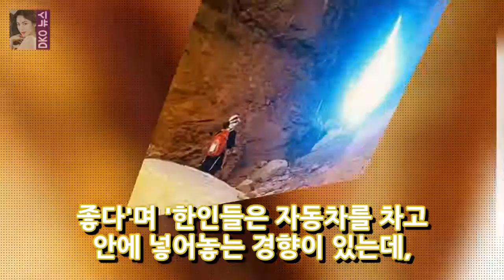경찰은 쇼핑과 여행이 늘어나고 흥분이 계속되는 동안 경찰은 연말에 범죄에주의를 기울여야한다고 말했다. 페어팩스 경찰은 12 개월을 보내고 있습니다. DKO 뉴스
comment 쇼핑과 여행을 즐기면서 활기차고 번화함이 계속되는 동안 일년 중 멈출 때 경찰은 범죄에 대해 알아야한다고 경고했습니다. 페어팩스 경찰은 매년 포기하는 데 중점을 둘 수있는 사건을 구하기 위해 강의를하고 있습니다. 경찰은 구매 상점 주차장 ATM 기계 및 빈집에 특별한 관심을 기울여야한다고 말했다. 경찰과 함께하면 쇼핑에 종사하는 동안 범죄의 목표가 될 수 있습니다.
기아 타이거스는 양현정 투수와 2 차 협상을 마무리했다. 제 28 회 광주 - 기아 챔피언 양양정 DKO 뉴스:
항상 로봇은 아니다채수빈 유승호 × 황승은 약혼 기록에 눈물 OSEN = 이혜혜 기자채수빈 더 이상 로봇의 실망 유 승 호의 약혼 사실. 28 일 오후에 DKO 뉴스:
영화 청년 경찰박재준 (김주환) 감독은 젊은 청년에 대한 예측할 수없는 연구와 청중의 호기심을 예견했다. DKO 뉴스:
나의 길Giuliani Johnny Yun과의 이혼- 유명 캐릭터 정보 그림 의례 = TV 기자 Johnny Yun의 전 파트너 인 Julia Lee는 이혼을 DKO 뉴스:
도시 어부이덕화가 1 위 낚시를 함정에 빠뜨리지 않았다 ... 재미 없다OSEN = 지혜혜 기자 도시 피셔의 덕화가 완도 지그 낚시 . 스물 여덟째 날 오 DKO 뉴스: